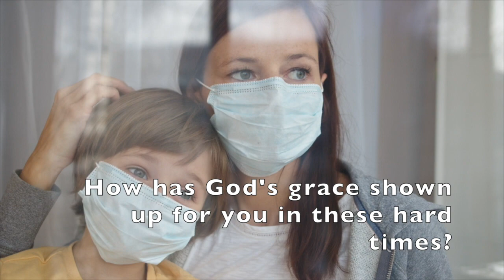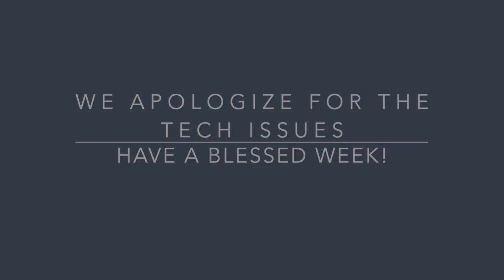First UMC of Redondo Beach Worship January 3, 2021 HD 720p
We apologize for the technical issues which we hope to get fixed by next week. Here's this week's worship. For the words that accompany this worship service, please go live and download the at-home worship guide.